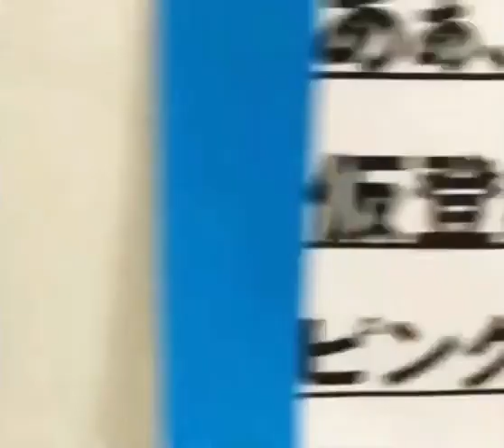"Smile"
-automatic covid poetry reading ha ha